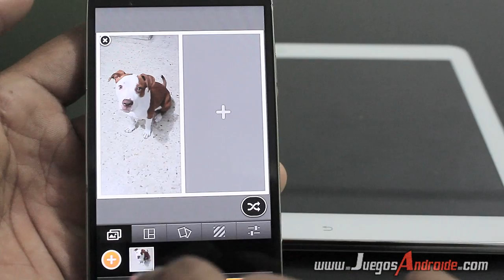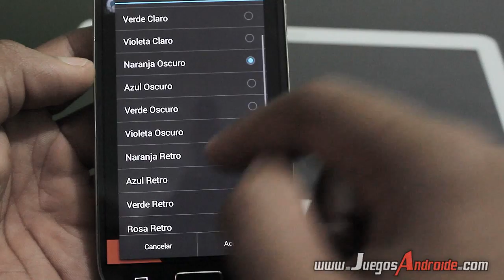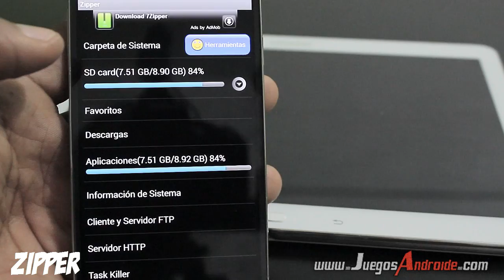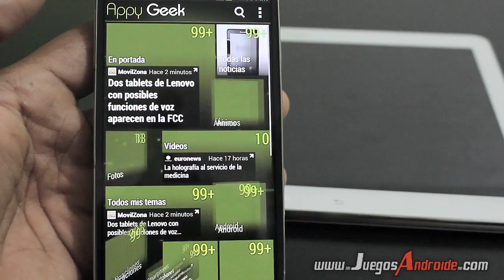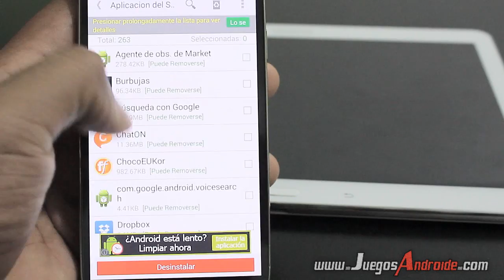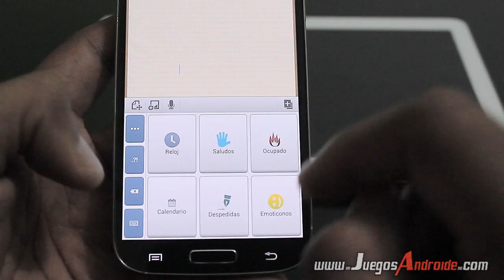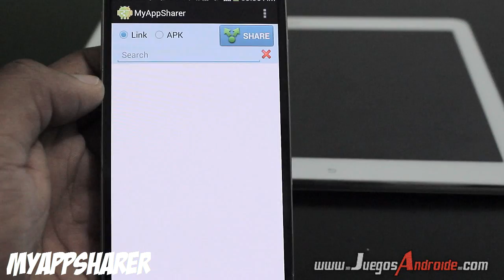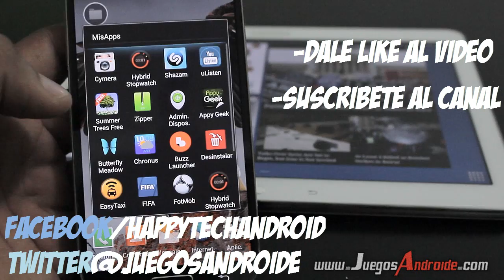TOP 18 APPS ANDROID | Mis aplicaciones android favoritas - Happy Tech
DESCARGAR Aplicaciones FAVORITAS para android GRATIS!